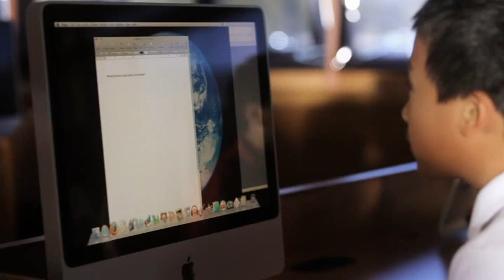Welcome to Prairie